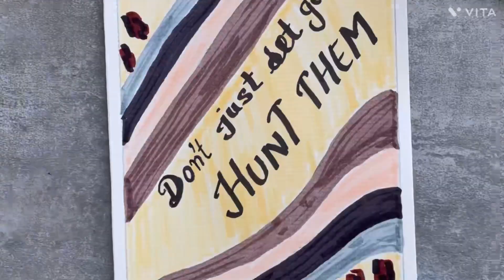Easy Ohuhu marker pen boho art.